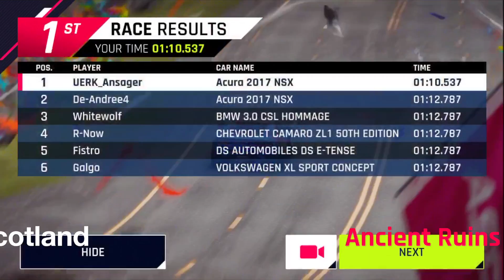Asphalt 9: Ancient Ruins - Scotland - Touchdrive Guide